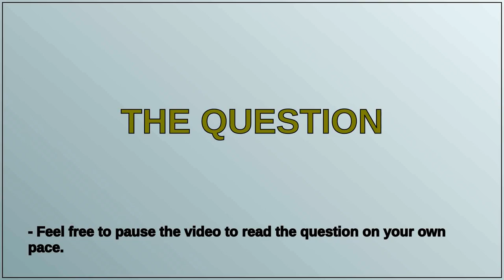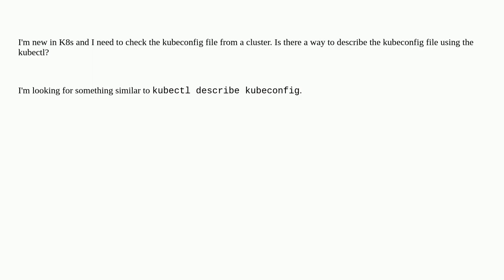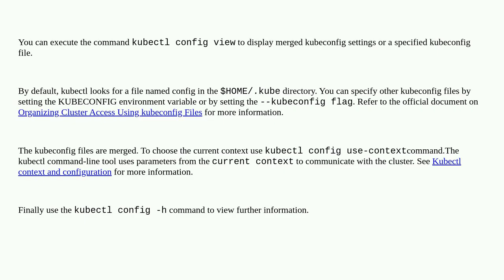How to check the kubeconfig file through kubectl?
A special thanks goes out to the community

  kubernetes